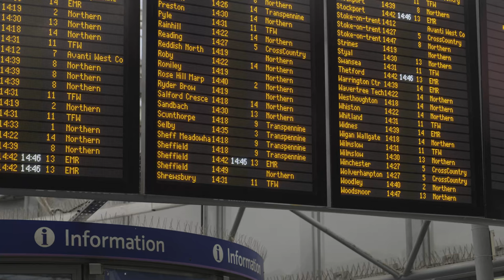An afternoon trip to Shrewsbury! | 4K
Took an impromptu mid week trip to Shrewsbury last week!  Manchester was looking a bit miserable and wet but Shrewsbury seemed pretty dry for the afternoon.  It was a fairly busy service for a mid afternoon trip to Wales!

Travelled down on Transport For Wales 175006.  Saw a few trains at Shrewsbury including a cute little one car sprinter heading over to Crewe!

Footage shot on Panasonic S5  with the Panasonic Lumix 24-105mm F4 + Sennheiser Mke 400.

00:00 - Introduction
00:07 - Manchester Piccadilly - let's catch a train!
00:41 - The journey to Shrewsbury
01:31 - Hello Shrewsbury!
02:00 - West Midlands from Birmingham
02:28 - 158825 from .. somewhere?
02:41 - A one car sprinter departing towards Crewe!
02:57 - Outside Shrewsbury station
03:29 - Time to catch the train home
04:22 - The journey back to Manchester Piccadilly